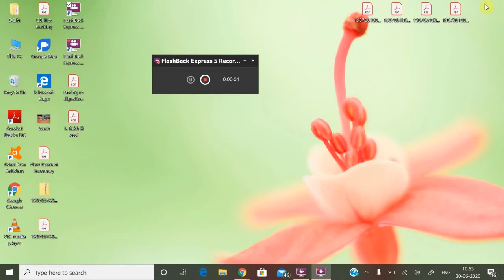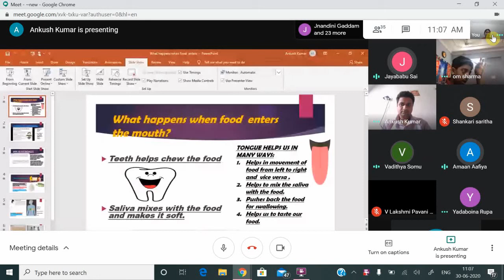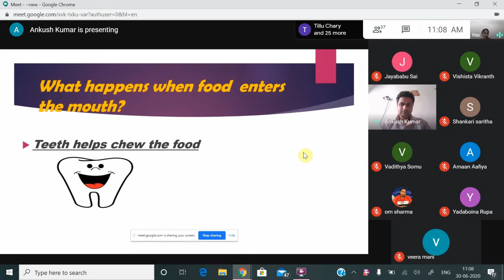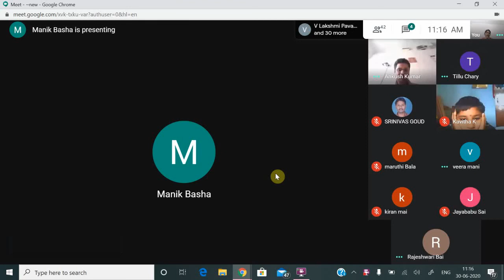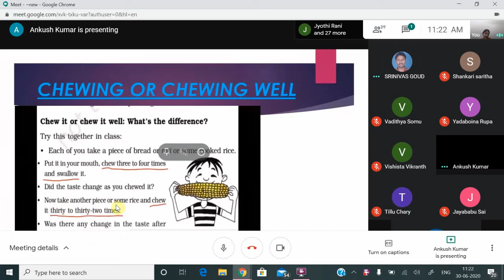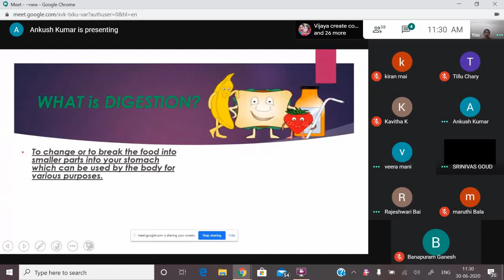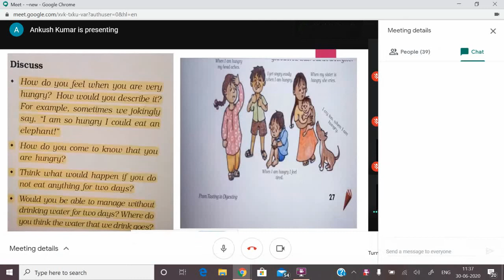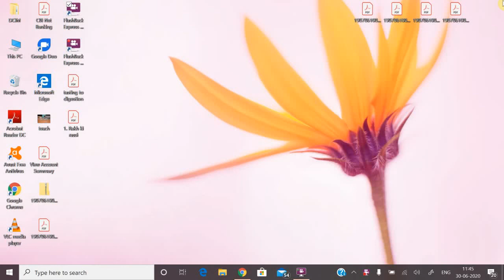Class 5 evs chapter 3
Tasting to digesting part 2